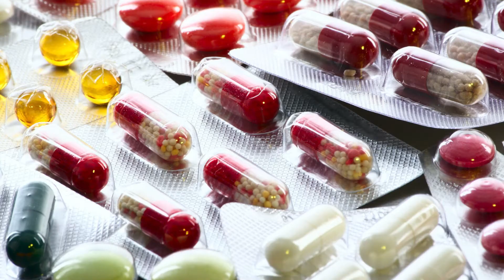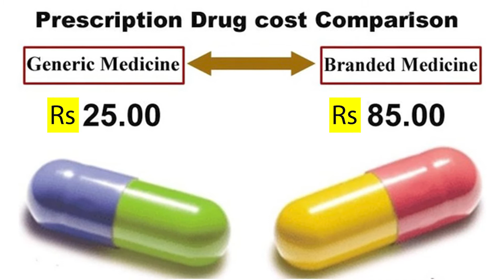Generic And Branded Medicines Made Easy. Urdu || हिंदी || Pharmacist Diary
In this video I will explain Generic medications are just as effective as brand-name drugs. According to the FDA, drug makers must prove that generic medications can be substituted for brand-name drugs and offer the same benefits as their brand-name counterparts.